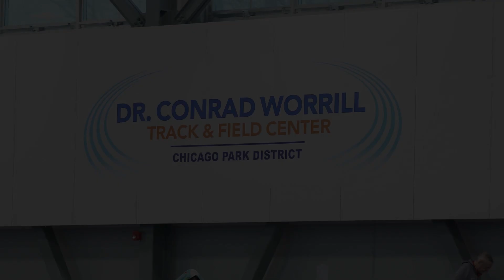Loyola Flies Through The Blue Demon Classic